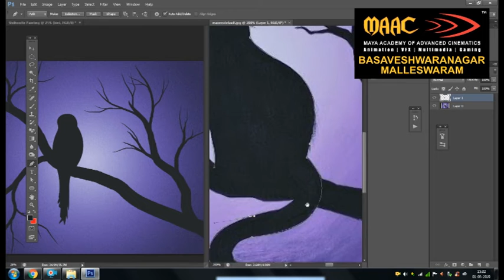Digital Painting | Silhouette Painting | Maac |Bangalore | Malleswaram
YOU HAVE THE POWER TO CREATE MAGIC WITH MAAC!

Join Maac Malleswaram